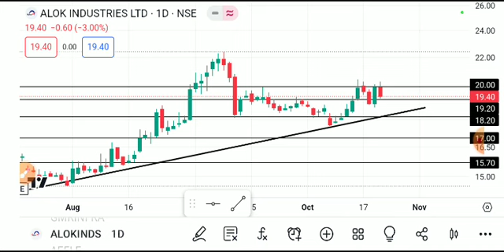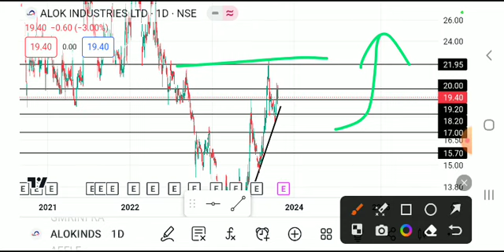ALOK INDUSTRIES SHARD LATEST NEWS TODAY/ALOK INDUSTRUES SHARE LATEST NEWS/ALOK INDUSTRIES ANALYSIS